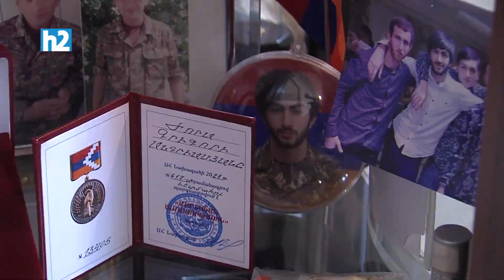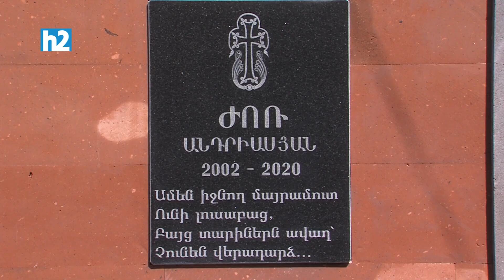Սարի թաղցի Ժոռը մինչև վերջ չի լքել վիրավոր ընկերներին: Լրաբեր - 14.09.21